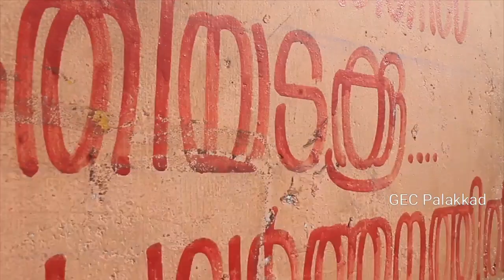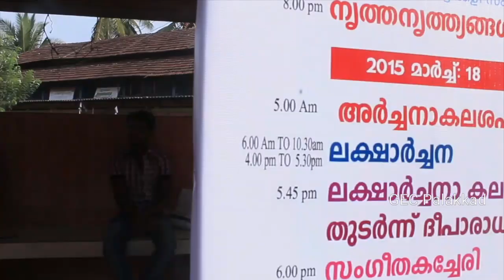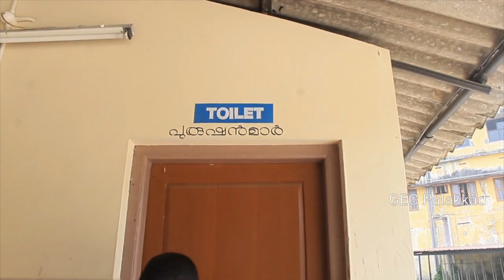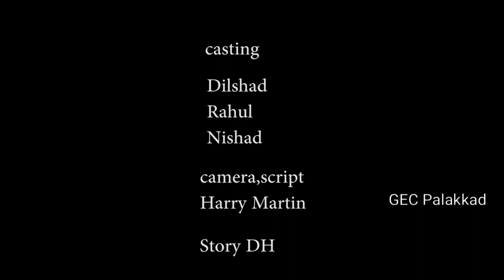M MU V Pa | Short film | GEC Palakkad | College Students